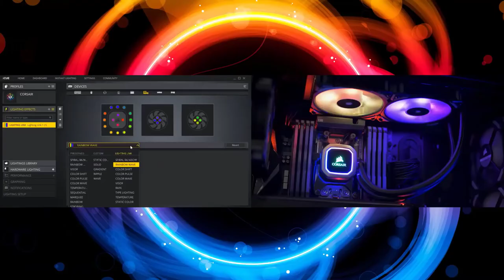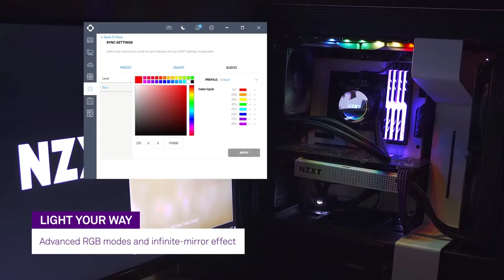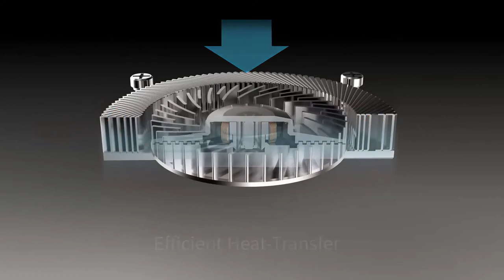Top 5 Best CPU Cooler In 2021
1. Corsair H100i RGB PLATINUM AIO Liquid CPU Cooler

2. NZXT Kraken M22 RGB CPU Water Cooler

3. Rosewill RGB 240mm CPU Liquid Cooler

4. Noctua NH-D15 chromax CPU Cooler

5. Thermaltake Gravity i2 CPU Cooler